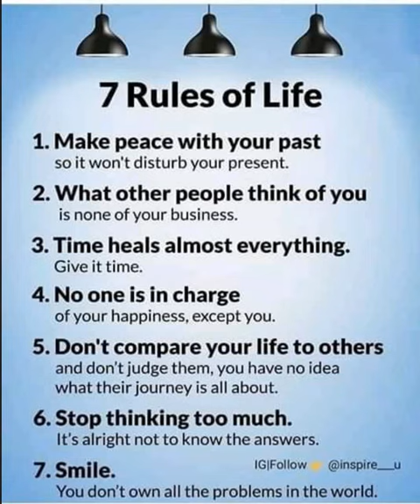7 Rules of a successful life|| How to be successful in life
The video will explain seven golden rules of life.